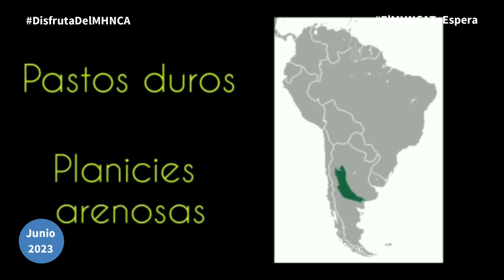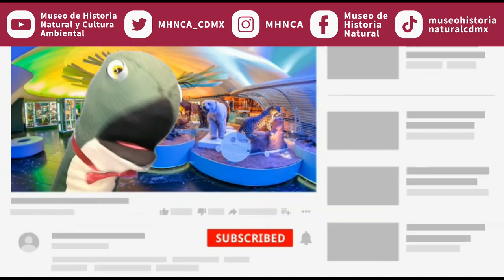Dippy Tv Pichiciego menor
Dippy Tv te invita a ver el siguiente video sobre Pichiciego menor a cargo de Erick, asesor educativo.

Si quieres ver más contenidos como este, visita nuestro canal de YouTube